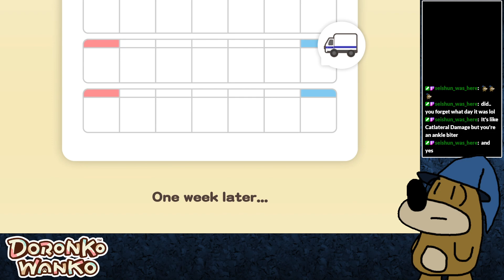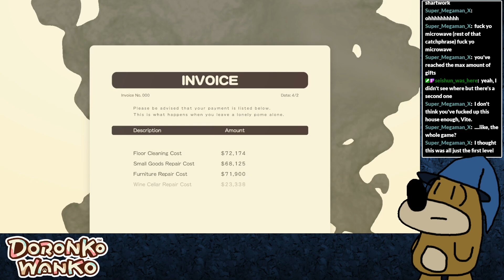[Doronko Wanko] Mission: Be The Worst Little Guy Imaginable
Playing Doronko Wanko while taking a break from drawing for the week.
Let's go be the worst little excuse for a creature we can be!
This is a stream VOD from Twitch.

I am The Bear Wizard that plays video games on the internet. For now I am but a lowly PNGTuber trying to make his way in this crazy streaming world. I generally stream for my own personal enjoyment, but if you enjoy watching that's cool too.

PNGTuber art and stream thumbnails are all made by me (aside from background art used in thumbnails)